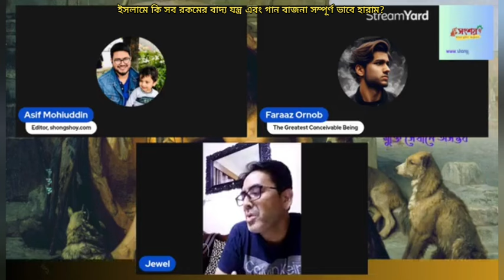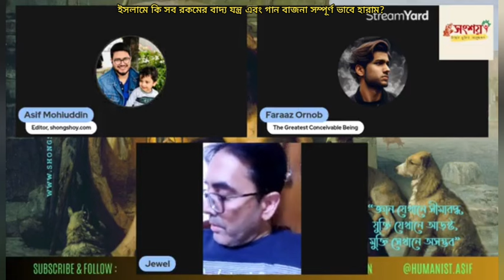ইসলামে কি সব ধরনের বাদ্য যন্ত্র এবং গান বাজনা সম্পূর্ণ ভাবে হারাম?